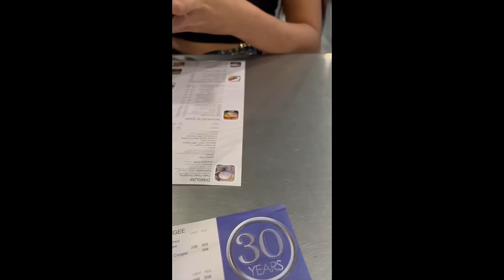Queendom Live Concert | VLOG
A dream come true not only for the queens but also for the queenies!

Jean's Instagram: @jeanadirolf29
Jean's TikTok: @jeanadirolf29